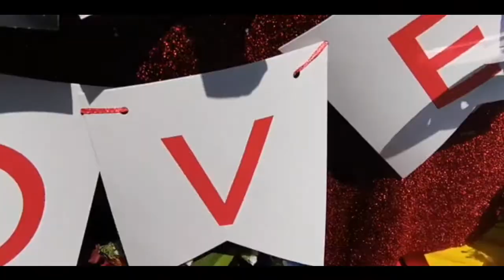Unlalove Valentine's Surprise Delivery at Laoac, Pangasinan💖